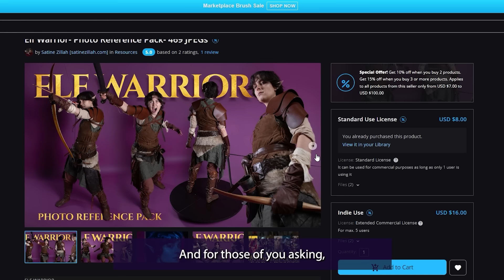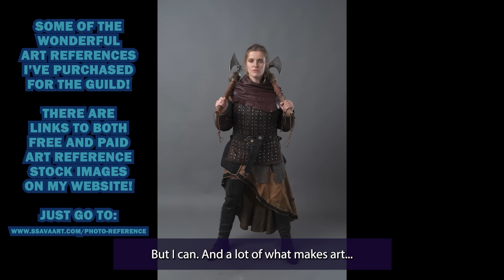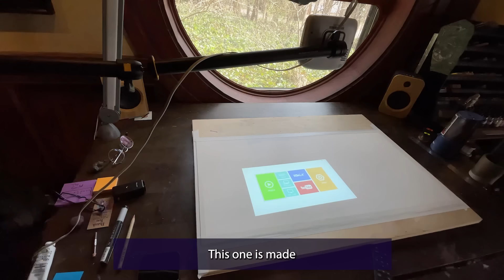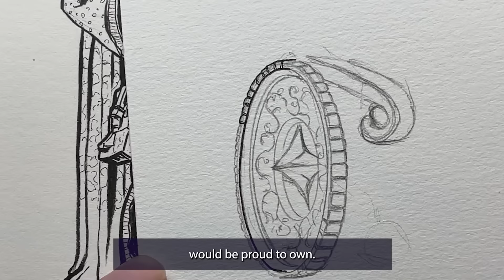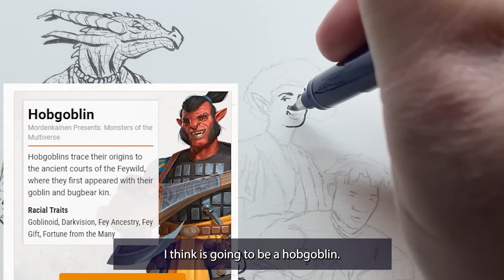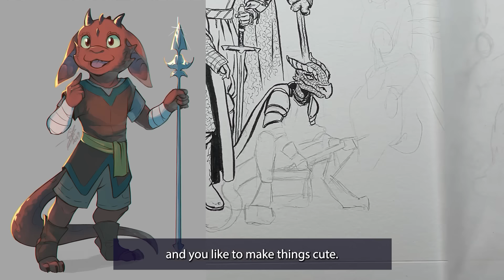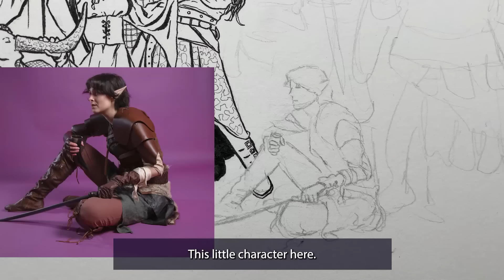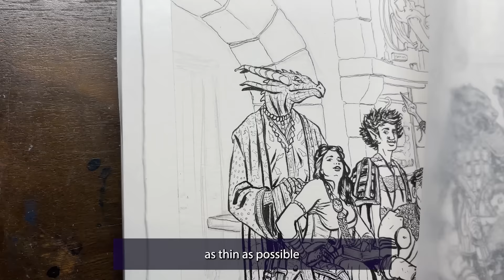I Painted Every Dungeons and Dragons Character... Almost.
It took me 4 weeks to paint this and I call it... The Guild.

▬ CHAPTERS  ▬▬▬▬▬▬▬▬▬▬

0:00 - Chapter 1 - Picking the Paper
03:59 - Chapter 2 - Laying Out the Characters Digitally
09:55 - Chapter 3 - Can Fantasy Characters Use Wheelchairs?
17:12 - Chapter 4 - Therians and Hobgoblins
22:43 - Chapter 5 - Elves and Dwarves and Goblins
27:59 - Chapter 6 - Air Genasi, Tabaxi, and Kobolds
32:44 - Chapter 7 - Half-Orc Pirate,  Gnome, and an Autistic Centaur
38:12 - Chapter 8 - Kender, a Changeling, and a Hobbit
44:24 - Chapter 9 - Drow Bard, Stabby Kenku, and a Non-Binary Tiefling
51:26 - Chapter 10 - Orc Cleric, Undead Enchantress, and a Dwarf
57:41 - Chapter 11 - Artificer, Tortle, Aarakocra, and a Faun
01:04:06 - Chapter 12 - I Finished the INKING!
01:10:19 - Chapter 13 - Painting the BACKGROUND
01:17:21 - Chapter 14 - Painting Characters
01:24:32 - Chapter 15 - Painting More Characters
01:30:55 - Chapter 16 - Painting Still More Characters
01:37:05 - Chapter 17 - Painting A Few More Characters
01:42:52 - Chapter 18 - Painting Just a Couple more Characters
01:48:59 - Chapter 19 - FINISHING THE PAINTING!